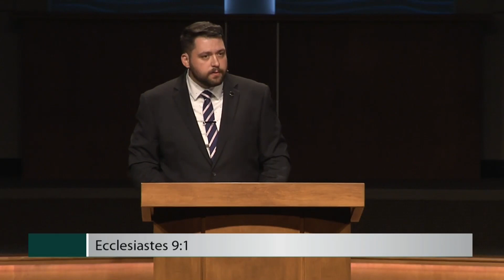Clinging to the Mast (Ecclesiastes 8:16-9:9) | Mike Otazu | 7.2.23 PM